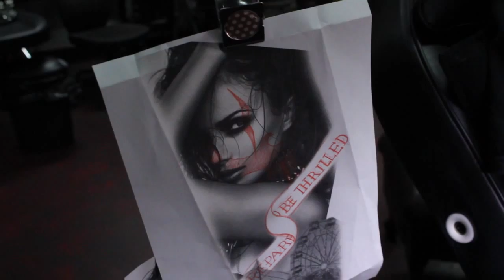Karlee Sabrina - Prepare To Be Thrilled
Song: Vibrasphere-Breathing place

InstraGram: @karleesabrina